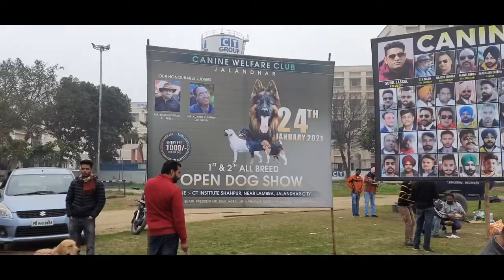Dog Show Jalandhar 2021 | Kci Dog Show | Dog Market | The Indian dogs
Hi